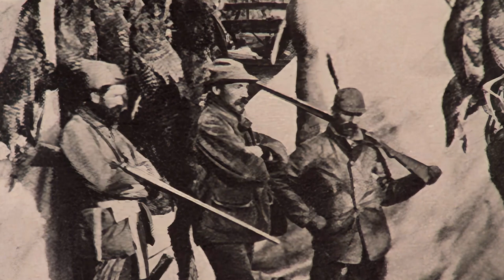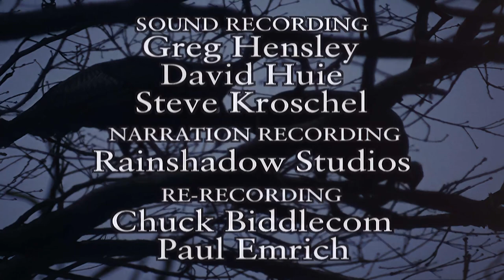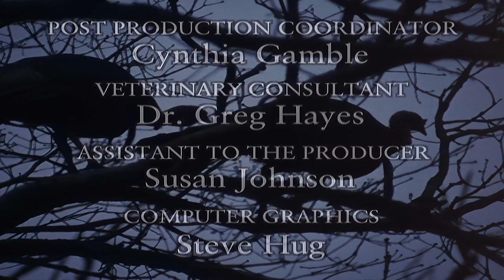Wild America | S10 E9 Wild Turkey Part 1 | Full Episode HD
🟠 Title: Wild America “Wild Turkey Part 1”
🟠 Summary: Let’s look at a Bird whose story is woven into our culture. A creature chosen by the Pilgrims for the first Thanksgiving meal that’s now a rarity in Nature. Our largest gamebird with its flamboyant courtship. A strong flier that prefers to run. Meet the shy Gobblers of our eastern woodlands and their lanky western kin -- forebearers of all domestically raised stock.

Directed by: Marty Stouffer
Writing Credits: Marty Stouffer
Cast: Marty Stouffer
Episode Aired On: Feb 1987

🟠 Rating: TV-MA